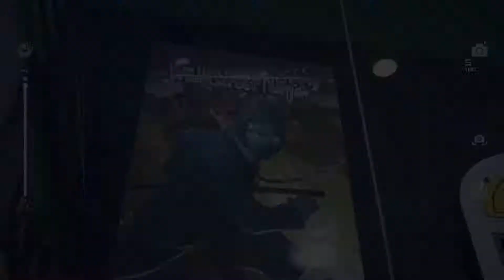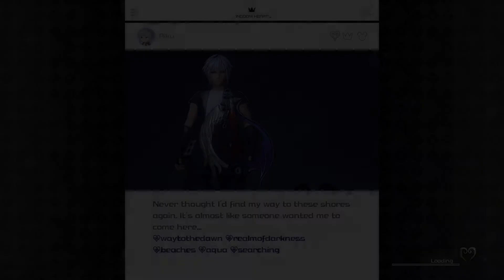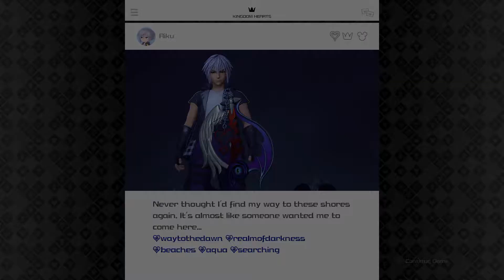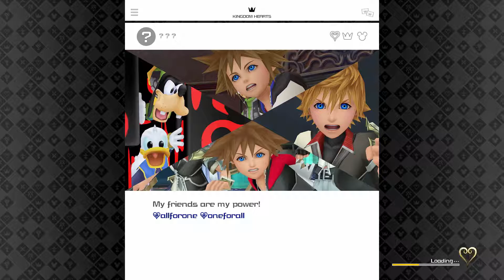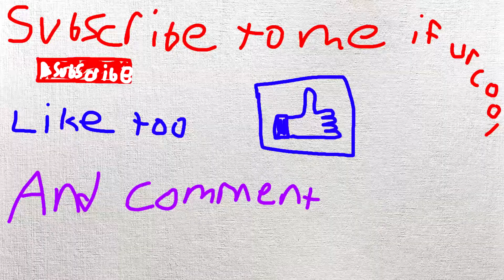Now We're Cookin - Kingdom Hearts 3 | Episode 11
Watch me as I make bad game play videos. This time it's with Kingdom Hearts 3.

Or don't whatever, it's just my pride on the line.

Friend me on AOL Instant Messenger

Sora Thumbnail Image Credit to TheKarmaKing